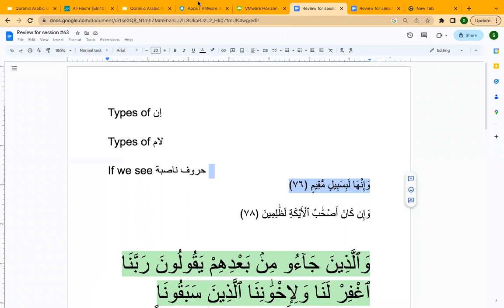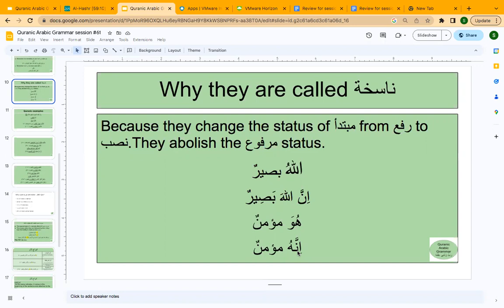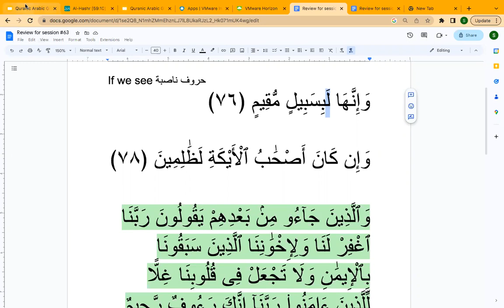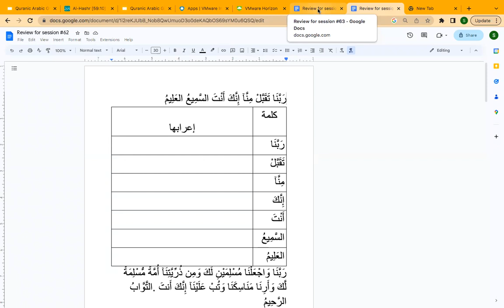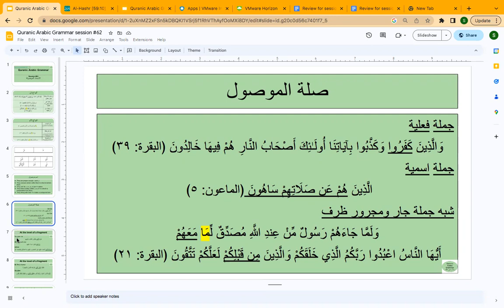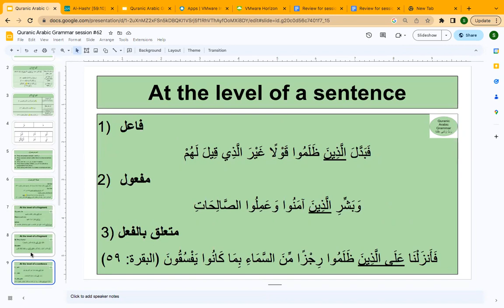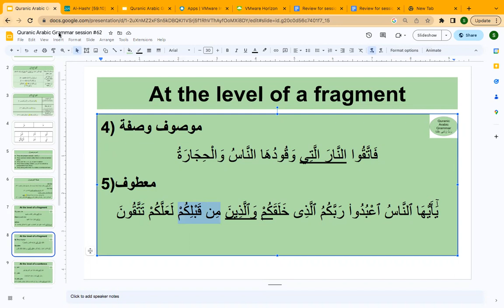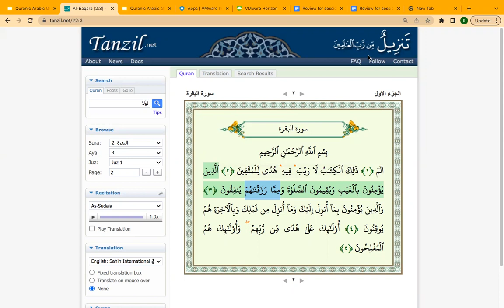Quranic Arabic Grammar session #63